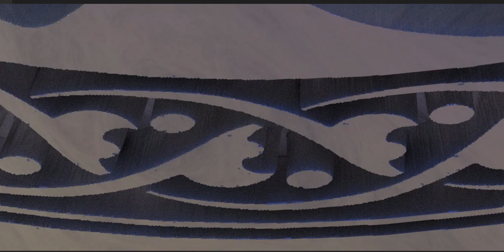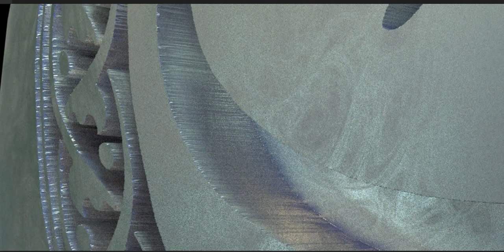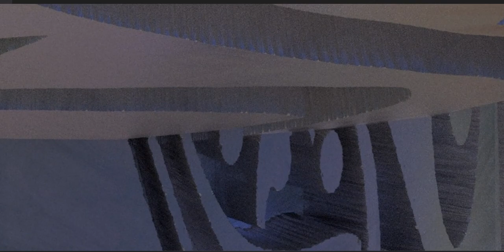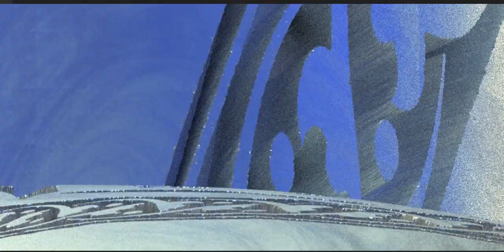ʿAbd Allāh b. al-Ḥusayn b. ʿAlī b. Abī Tālib (Arabic: عبدالله بن حسین بن علی بن ابی طالب)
ʿAbd Allāh b. al-Ḥusayn b. ʿAlī b. Abī Tālib (Arabic: عبدالله بن حسین بن علی بن ابی طالب) (b.? - d.61/680) best known as Ali al-Asghar (Arabic: علي الاصغر), lit. the younger Ali] and Abd Allah al-Raḍīʿ (Arabic: عبدالله الرَضيع) [Literally: suckling Abd Allah"] was the youngest child of Imam al-Husayn (a) and his mother was Rabab.

He is the youngest martyr of the Battle of Karbala on the day of Ashura and has very respectable and a high position among Shi'a (and even Sunni Muslims). He is given the title "Bab al-Hawa'ij".

Birth and Lineage
Abd Allah is the youngest son of Imam al-Husayn (a). His mother was Rabab bt. Imru' al-Qays.[1]

There is no consensus on the exact date of his birth. However, most historical references have mentioned that he was newly born when he was martyred on the Day of Ashura (61/681).[2] He is buried in Karbala next to the tomb of Imam al-Husayn (a).

Name

Both Shi'a and Sunni early sources have mentioned that the name of this infant was Abd Allah; however, in later Shi'a sources, he is known as Ali al-Asgar).

The books Maqtal al-Husayn by Khwarizmi[3] and Manaqib Al Abi Talib by Ibn Shahrashub[4] are two of the above-mentioned later Shi'a sources which have mentioned the youngest son of Imam al-Husayn (a) as Ali. Later sources followed them in calling This infant Ali al-Asghar (a) (especially in Persian sources).

Martyrdom
There are different narrations about how he (a) was martyred on the Day of 'Ashura. *It is narrated that when all Imam al-Husayn's (a) companions were martyred and before he (a) went to the battlefield, he (a) came to the tents and embraced Ali al-Asghar and when he (a) was kissing the child suddenly a soldier from Banu Asad tribe threw an arrow towards the child's neck and killed him. The murderer's name was Harmala b. Kahil.[5]

Some other narrators stated that Lady Zaynab (a) brought Abd Allah to Imam al-Husayn (a) and asked for water for Abd Allah. Imam (a) took his child in the front of the army and said, "O people! You murdered my household and all my companions except this thirsty newborn child who is dying! Give him some water!" While he (a) was speaking with them, suddenly, a soldier threw an arrow towards Ali al-Asghar and made him martyred.
The most reliable narration is quoted by Ibn al-Jawzi from Hisham b. Kalbi, who said when Imam al-Husayn (a) saw that Kufan army persisted in killing him, took the Qur'an on his head addressing them, "This book of the Qur'an and the Prophet Muhammad (s) will judge between you and me. Oh, people! How do you assume killing me lawful?"
At this time, Imam (a) saw one of his children was crying of thirst; thus, he (a) took him on his hand and said, 'O People! If you show no mercy to me; Have mercy on this thirsty child!" At this moment, someone from the Kufan army threw an arrow towards Ali al-Asghar.[6]

Imam's (a) reaction
Imam al-Husayn (a) cried hard and said, "O God! Judge between the people who invited us to help and us, but they killed us!"[7] Then, Imam al-Husayn (a) took his hand under Abd Allah's neck and, when his hand filled with blood, threw it all up to the sky. Then, Imam al-Husayn (a) said, "what makes all these hardships easy for me is the fact that all of this has happened in the presence of God."[8] It is narrated from Imam al-Baqir (a) that none of that blood returned down or poured on the earth.[9]

Imam al-Husayn (a) returned the body of Ali al-Asghar to the tents for burying.

Some historians have mentioned that after the martyrdom of Ali al-Asghar (a), Imam al-Husayn (a) said, "O God! The martyrdom of this child is not less important than the martyrdom of the Camel of Salih before You![10] So, if today, You have prevented us from the victory, assign better things for us!"[11]

It is narrated that Imam al-Husayn (a) dug a grave using his sword and buried Ali al-Asghar (a).[12] But, some historians mentioned that he (a) took the bloodstained body back to tents and gave it to his honorable sister Zaynab (s).[13] Also, it is mentioned that Imam (a) put the body next to the bodies of other martyrs.[14]

Bab al-Hawa'ij
Many Shi'as call Ali al-Asghar (a) Bab al-Hawa'ij [lit. Door to Invocations]. This shows that in their view, although he was an infant at the time of martyrdom, he has a very high position before God.